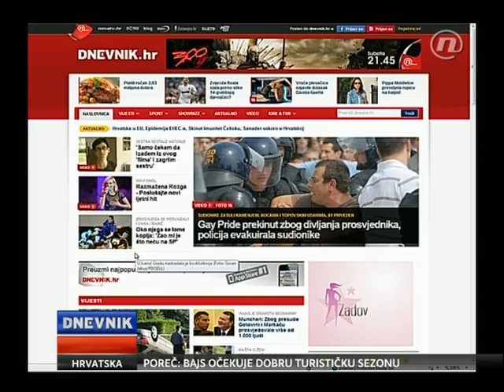Gay Pride Split Violence (Nova TV)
SPLIT, Croatia -- Stone-throwing extremists disrupted a gay pride march in Croatia on Saturday, a day after the Balkan country was given the green light to join the European Union.

At least 100 people were detained and many others were injured after opponents of the march in the coastal town of Split attacked about 200 participants with rocks, bottles and firecrackers, state TV reported.

Riot police prevented direct clashes between the two groups, which were also separated by iron fences. Police said thousands lined the streets in protest of the march.

Croatia has pledged to protect human rights as part of efforts at EU membership after a series of wars in the Balkans in the 1990s. EU officials said Friday that Croatia could join in 2013, after years of tough negotiations.

But organizers of the Split march accused the police of not doing enough to protect them.

"The state institutions did not do their job properly," activist Sanja Juras said.

Amnesty International described the violence as a "disgrace."

"The Croatian authorities need to act to stop this happening in future," said Nicola Duckworth, the human right group's director for Europe and Central Asia, urging an immediate investigation and punishment for the attackers.